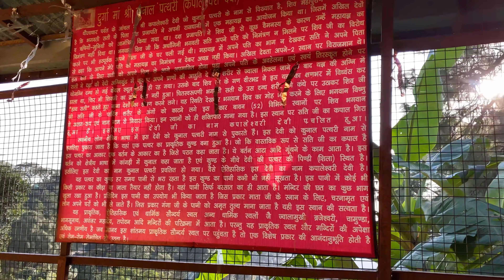Exploring Beautiful Himachal | Kunal Pathri Temple | Tea Garden Dharamshala | Street Food | -Vlog 2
Kunal Pathri Temple, Tea Garden Dharamshala | Street Food, Vlog 2 | Best Places to visit